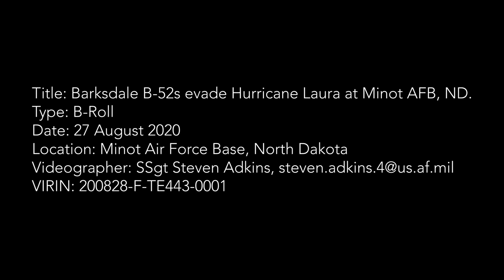B-52 bomber parking at Minot AFB (2020)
B-52 Stratofortess' from the 2nd Bomb Wing at Barksdale Air Force Base, Louisiana, relocated to Minot Air Force Base on August 26, 2020 to avoid Hurricane Laura.

Video by Staff Sgt. Steven Adkins